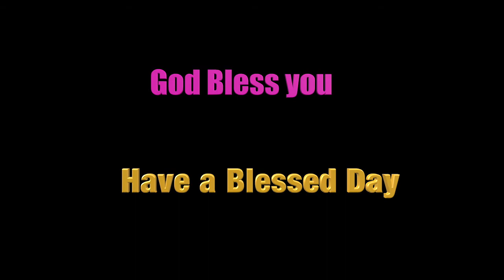Who can settle this identity crisis ?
Gospel and Reflection Jn: 10:31-42
Every nation issues identity cards for its citizens. It is required for the safe movement in any part of the country. In today’s gospel we find the Jews asking Jesus about the identity. Jesus came to the world with all the love of the father. His mission was to  make this love known to His children. But the people did not accept and respect Jesus. Everywhere rejection and humiliation welcomed Him. The people showed so much of disrespect that they even started taking stones to throw at Jesus. The Son of God had to face such a gruesome act. It is worth inspiring to note the way in which Jesus encountered the Jews who showed so much of anger against Jesus. He in fact challenged them to forgo their evil ways and comeback to the true path. Jesus always worked for the salvation of souls as it is said, “I have not lost one of those you gave me."Jn: 18:9.The patience and courage in speaking to the Jews is worth reflected. The fault which they found in Jesus was that He claimed Himself as the son of God which is the plain reality. They rejected the anointed and sent by the Father. A person is understood as per the words and deeds. Jesus made it clear to see whether His words and actions prove His identity as the Son of the Father.
When Jesus said that ‘the Father and I are one they could not just digest because they considered Him as one among them. Jesus had to flee from the place as the situation became worse. Why did Jesus face such opposition from the Jews? The answer is very simple because they had their own hidden agendas and they were not open to the spirit to believe that Jesus was the messiah who came to save everyone. Jesus overcame the situation with wisdom and prudence. We too face similar situation. Sometimes we have to prove our identity. At times we find our identity proof does not work. Jesus inspires us to walk the talk. When we face rejection and humiliation we need to follow the spirit of Jesus. We need to continue the good work we do and move forward to other areas so that the kingdom of God may be spread through our words and deeds. The Lord who is the source of inspiration will give us the courage and grace to follow the path of the Lord.  Amen.